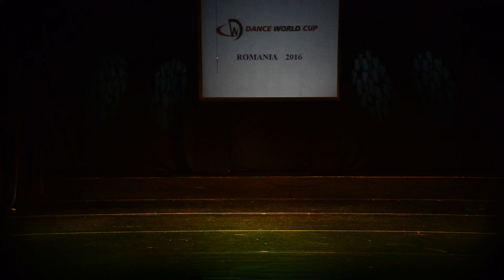Imagine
Locul 1, categoria: Grup, Contemporan, Children
Semifinala mondiala Dance World Cup, Bucuresti 5 martie 2016
Coregrafia: Cezara Blioju
Danseaza: Nicoleta Milea, Stanciu Briana, Chetraru Carla, Hila Iarina, Cursaru Ana-Maria, Laura Negoita